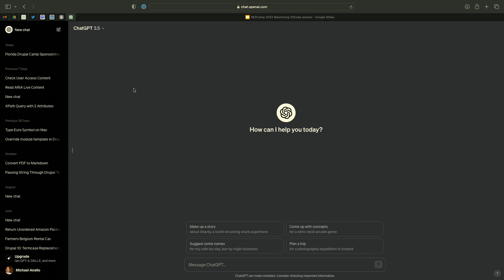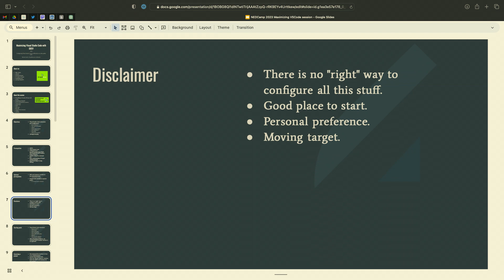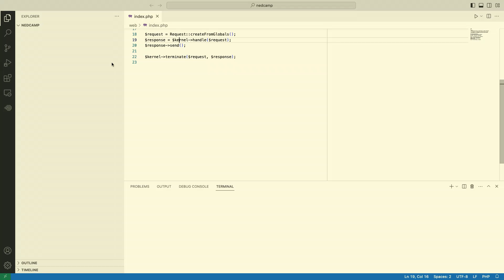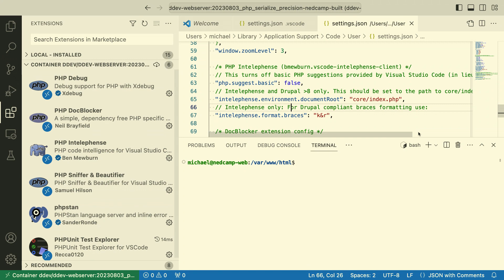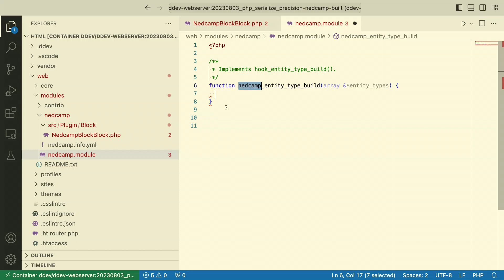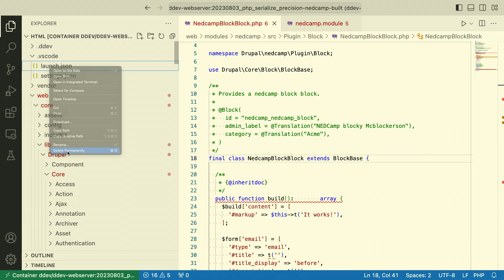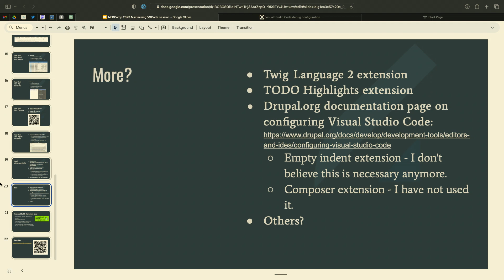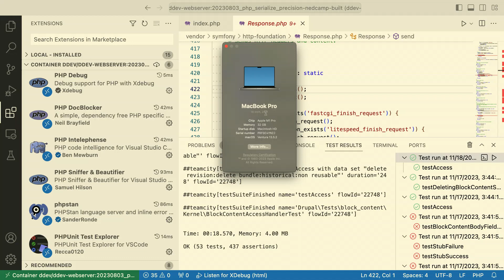Maximizing Visual Studio Code With DDEV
A modern Drupal development environment enables the developer to work at peak efficiency to create sustainable code that meets modern coding standards and is bug-free (hopefully!) By leveraging a modern IDE like Visual Studio Code, along with a recommended set of extensions and configuring, one can put themselves in a position to succeed.

Michael Anello
Developer/trainer DrupalEasy